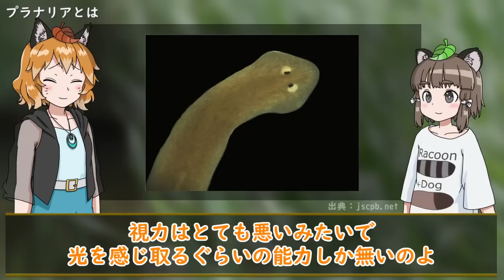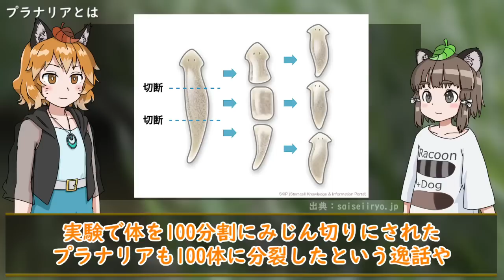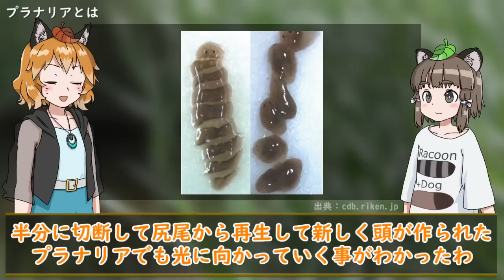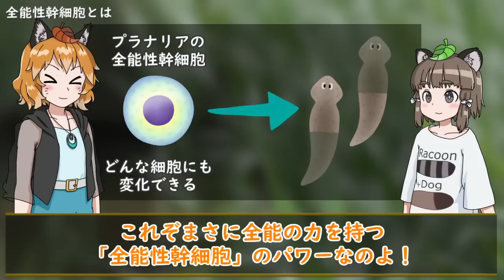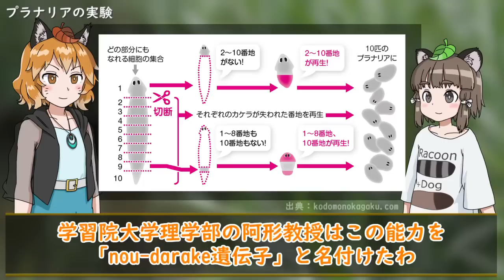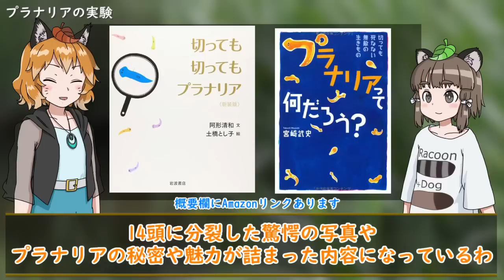【超無敵】不死身の生物！？プラナリアの最強分裂能力【へんないきものRE#3】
みなさんは人生で一度は無敵で、不死身で、最強になりたいと思ったことはありませんか？
某忍者漫画でも影分身の術など、自信の体が分裂して色んなことが出来るようになりたいと妄想にふけった経験もきっとあるでしょう。

今回紹介する「プラナリア」はまさしくそんな、切っても切っても無限に分裂するという驚愕の能力を持った最強生物。
淡水や海水に生息する扁形動物の一種で、ナミウズムシ、ミヤウズムシ、ウミウズムシなど様々な種類が存在します。

一体なぜそんな分裂が可能なのか…プラナリアの生態と秘密について解説していきます！

切っても切ってもプラナリア
切っても死なない無敵の生きもの プラナリアって何だろう?

【参考記事】
【切っても切ってもプラナリア】超再生の瞬間を200時間見守る夏の自由研究

◆プラナリアを切っても切っても頭と尻尾が 出てくるのはなぜ？
◆◆CDB Millennium 発生と再生 -人はプラナリアになれるのか-